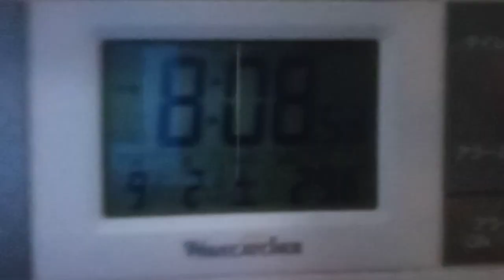ベルセルクについて１